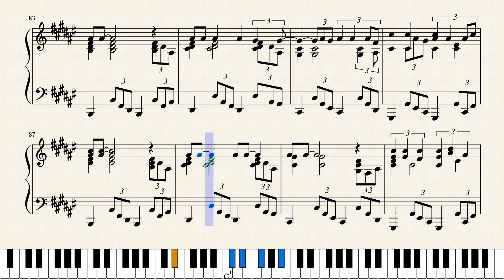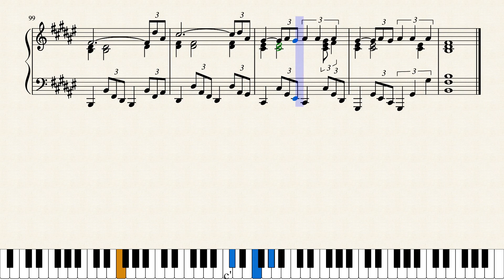Carly Rae Jepsen - Run Away With Me (Piano)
Run Away With Me is an original song by Carly Rae Jepsen. Find the link to the sheet music down below!